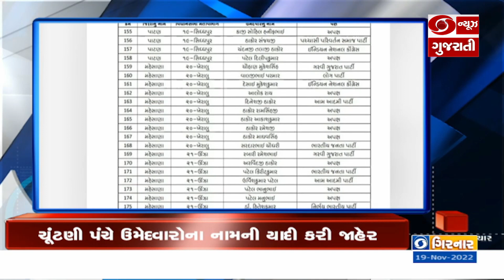PM Modi એ Donyi Polo Airport નું કર્યું ઉદઘાટન અને અન્ય મહત્વના સમાચાર